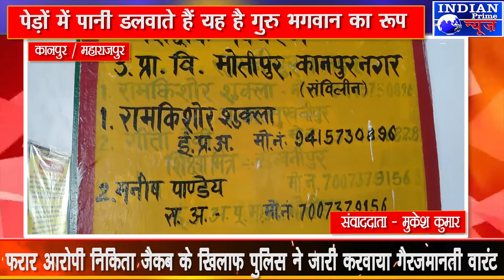IPN NEWS - पेड़ों में पानी डलवाते हैं बच्चों से यह है गुरु भगवान का रूप